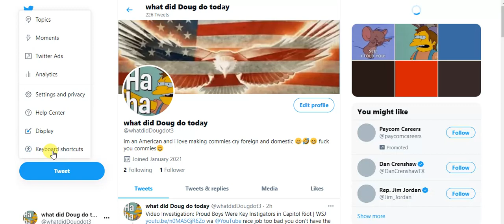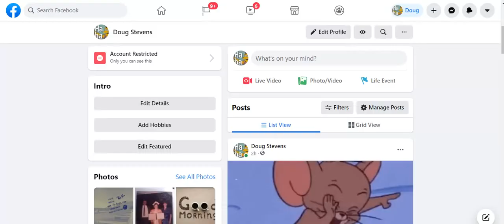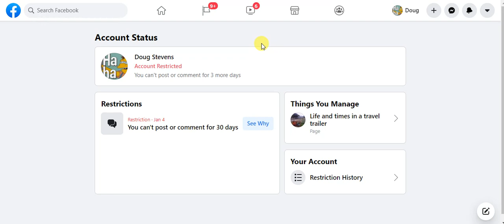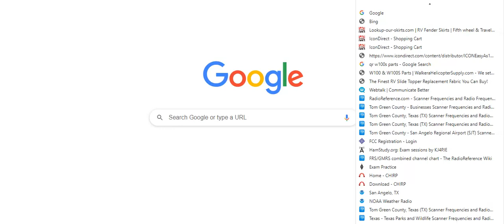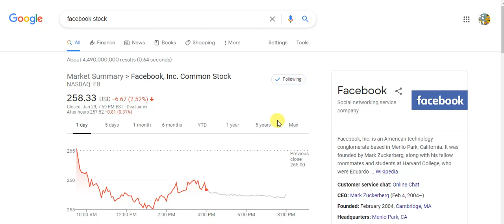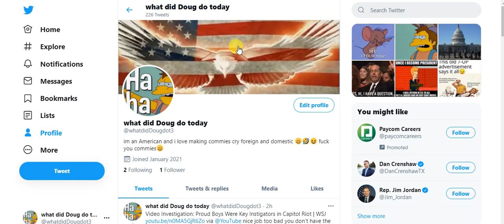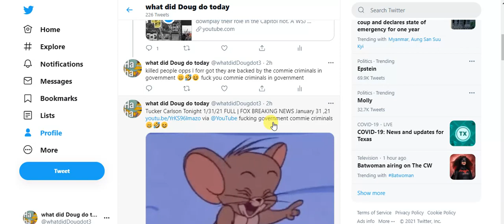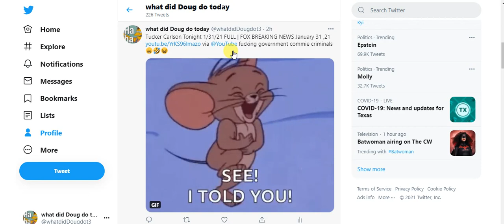WHAT DID DOUG DUE TODAY 01/31/2021 gosh its been a week on tweeter and not suspended 😁🤣😆 shocking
thank you for following my tweets and YouTube videos to keep my you tube channel ad free and to see more of my videos on RV life send $1.00 to support my bull shit and none bull shit entertainment